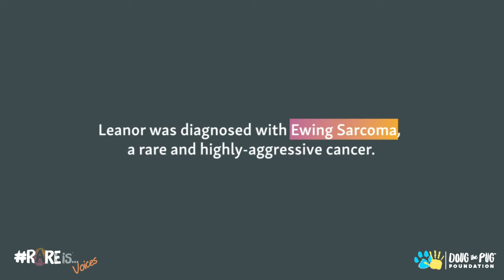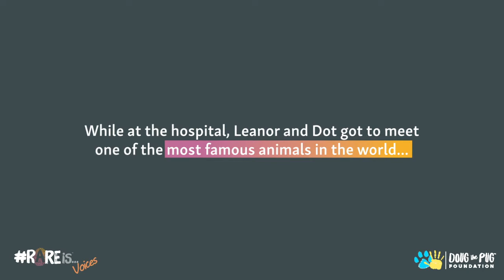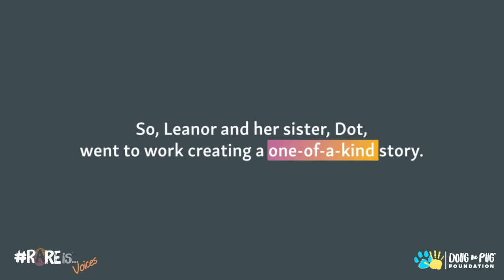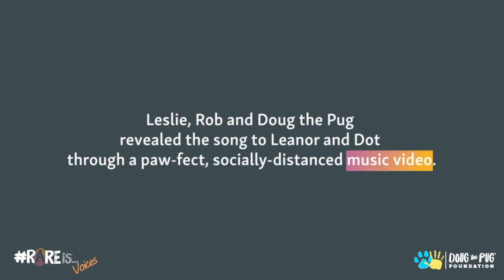"Be Golden" - Leanor's Story - Doug the Pug Foundation - RareIs Playlist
This song was written and recorded by Leslie Mosier & Rob Chianelli (Doug the Pug's humans) and inspired by the story "The Quest for the Golden Pearl" by Leanor (8) and her sister Dot (11).  To hear more of the song, see the full story and donate to the song, you can go